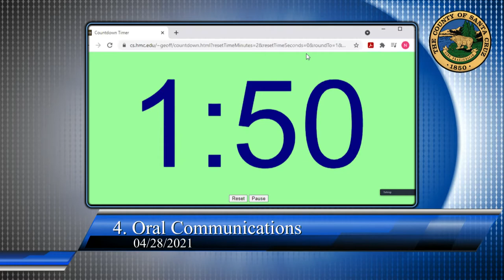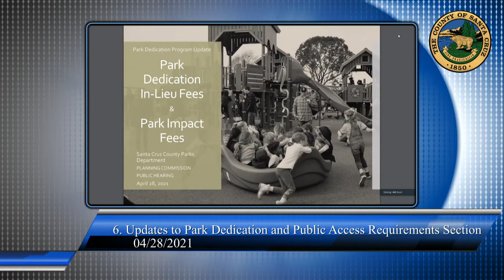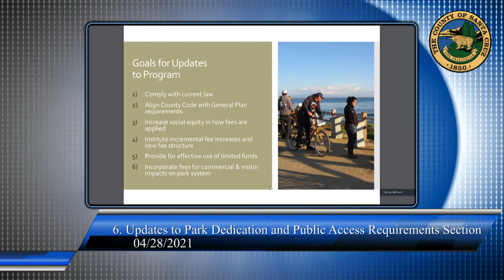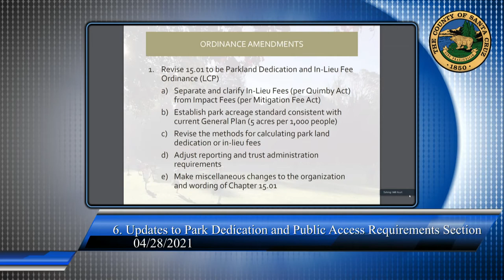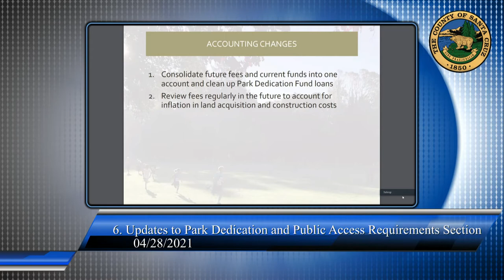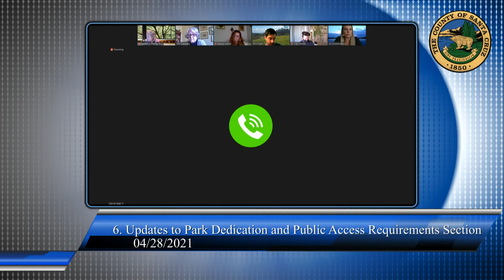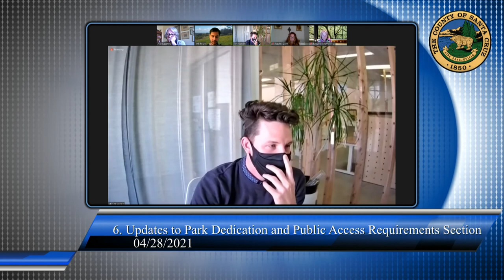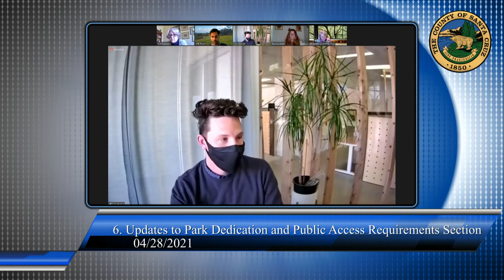Santa Cruz County Planning Commission 4/28/21